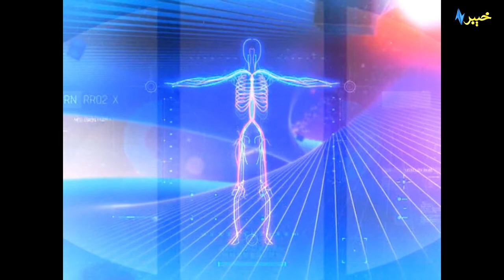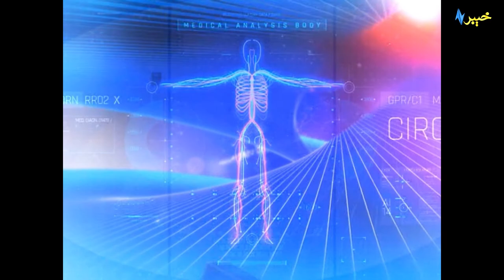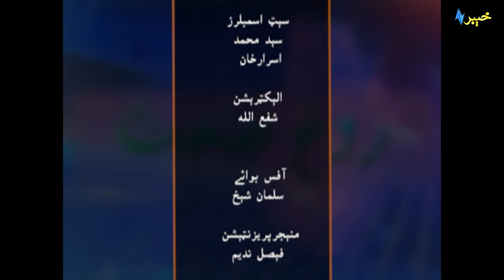Rough o Sehat | Dr. Abdul Rasheed | Health Advice | Pashto | Khyber Tv